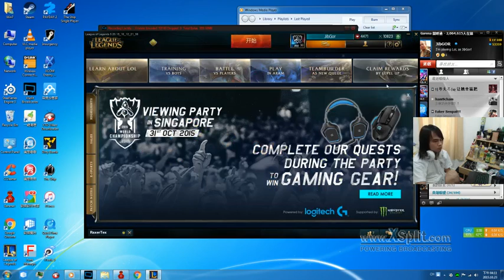2015 10 23 152735690 Somi Dinnapati